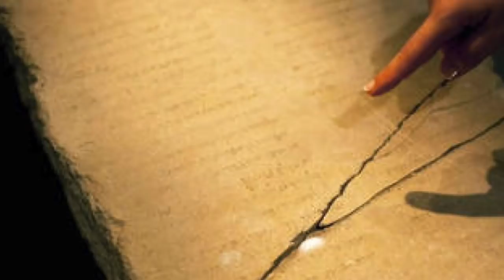Profetii Socante Despre Prezent * Mitar Tarabić Vorbeste Despre O Boala Ciudata in 2020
Vizionare placută!

Incredibl, ce a prezis Mitar Tarabic pentru 2020, frații noștri sârbi au la randul lor un mare prezicător